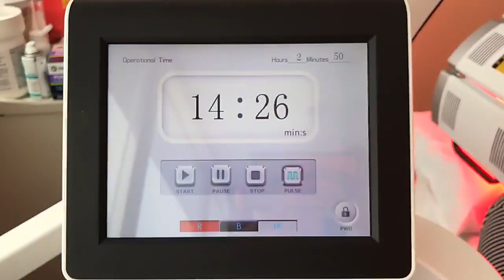LED Photodynamic Therapy👏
🍧Multiple Light Source, Multiple purpose!🍧
🍒【3 colors of light+infrared light】
💠blue light: anti-inflammatory acne
💠red light: skin whiting, scalp care
💠yellow light: reduce skin melanin
💠Infrared light: sterilization, anti-inflammatory, accelerate wound healing
💖Customers lie down and have a relax under the light for 15-20 minutes, of course sleeping is ok. Choose the color of the light according to your customer's skin condition, it will be a very pleasant treatment for your customer.💖